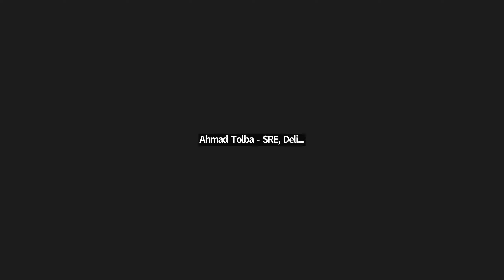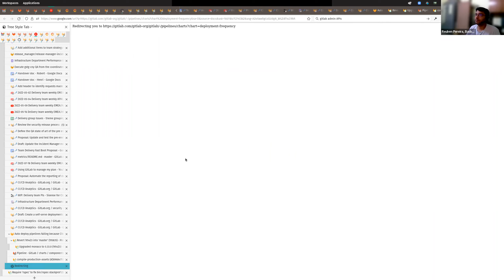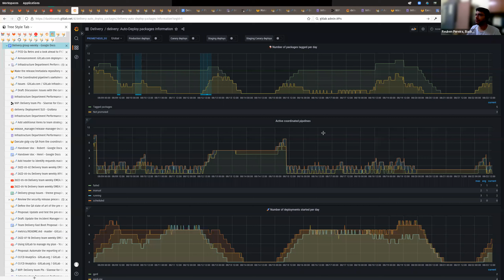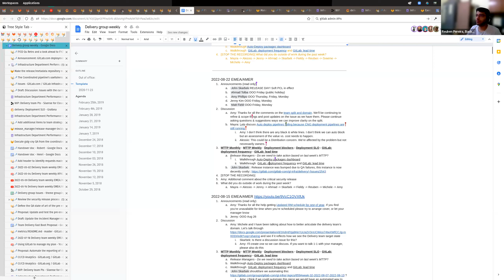2022-08-22 Delivery team weekly EMEA/AMER